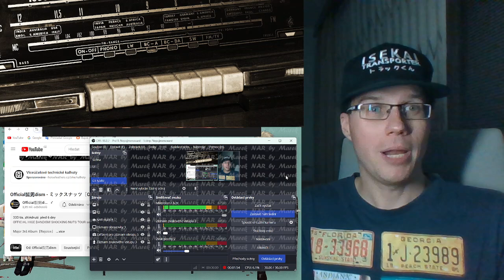Official髭男dism - ミックスナッツ［Official Live Video］- reaction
Official髭男dism - Mixed Nuts -［Official Live Video］- reaction